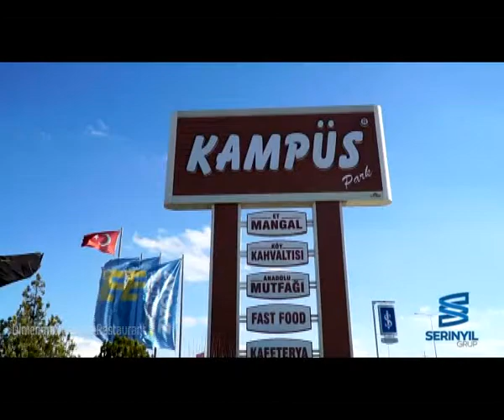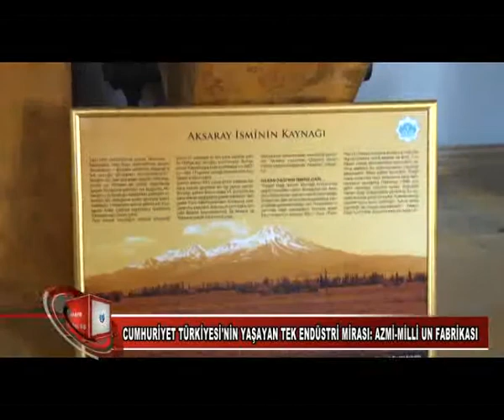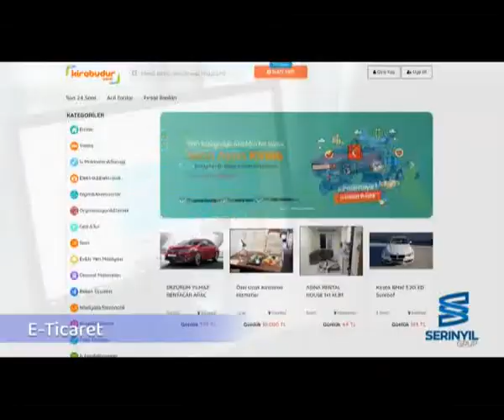30 08 2021 HABERLER